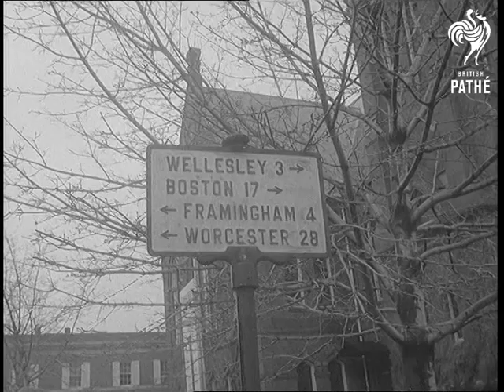Annual Boston Marathon (1967)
Massachusetts, United States of America USA.

VS. In normal and slow motion of the annual 26 mile Hopkinton to Boston marathon road run. All are men except for one lady competitor. New Zealander Dave McKenzie is seen with leaders and eventually he streaks out to win the race. Tom Laris of U.S.A. is second and Japanese Yutaka Aoki third.

(F.G.)
 FILM ID:3178.11